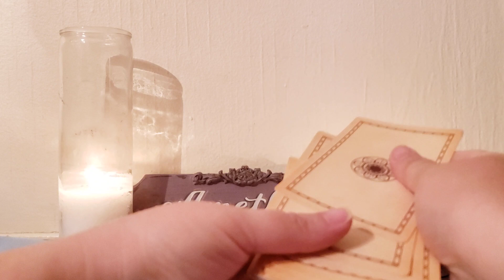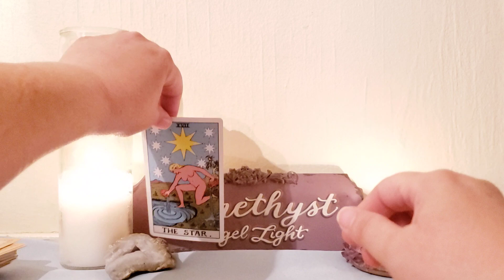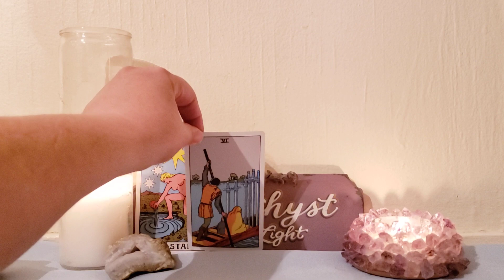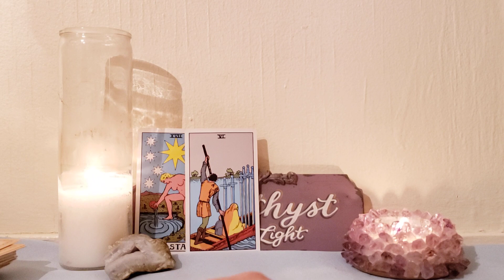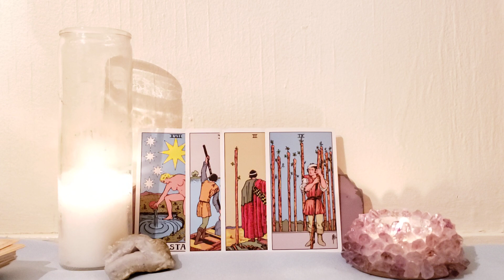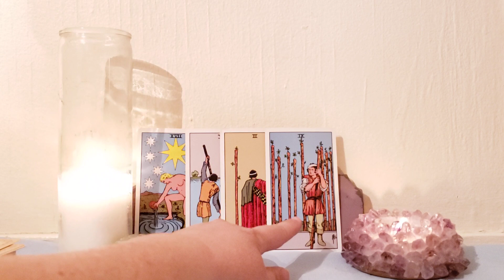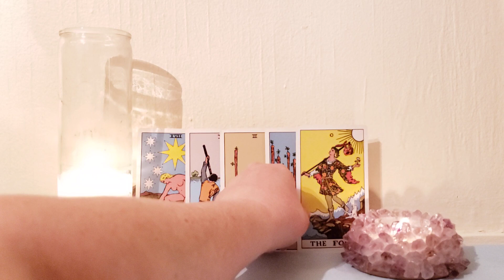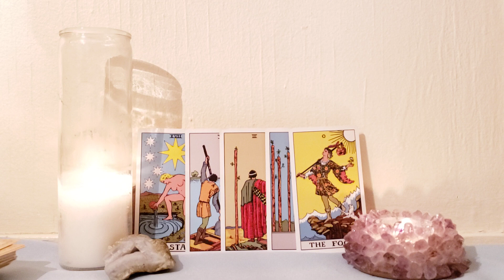Aries No more fear, no more drama, no more pressure - April 19 - 25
🔮🔮🔮🔮PRIVATE READINGS 🔮🔮🔮🔮

Tarot Cards